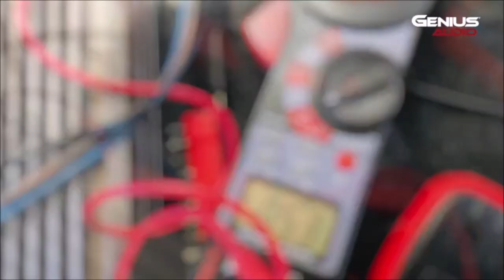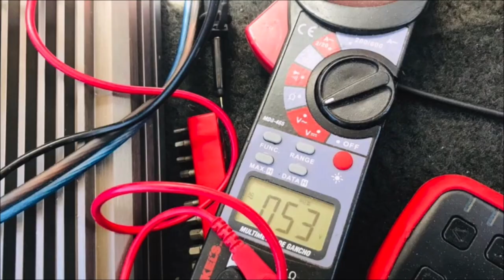¡Preparación de auto para SPL con Genius Audio!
Este auto se preparó para competir en SPL con 4 subwoofers G6CP-12D4 de 12" de doble bobina de 4 Ohms y un amplificador Galaxy Genius Audio.
¡Te invitamos a ver cómo le fue en este video!